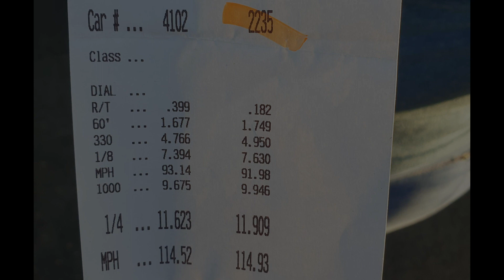Chrysler Valiant - 11 second street car at Willowbank raceway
My Chrysler Valiant making it's first 11 second pass at Willowbank Test and Tune, 30 January 2021.

Shot: Azza Mate
Cut | Edited: Azza Mate